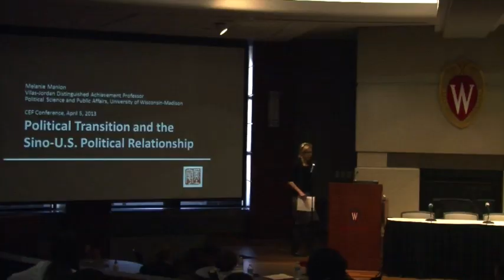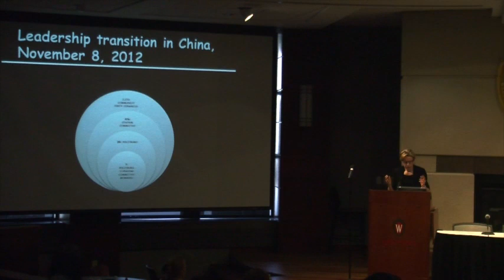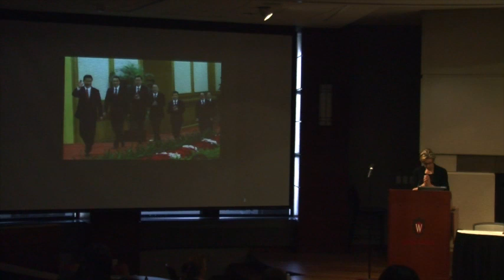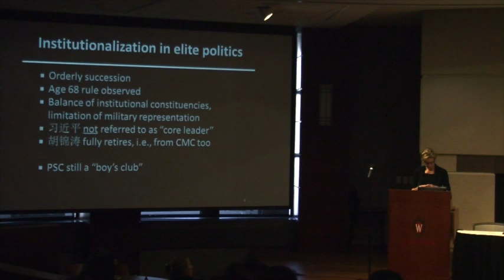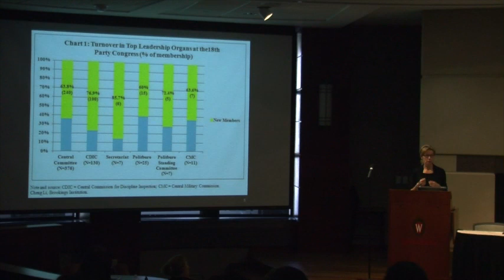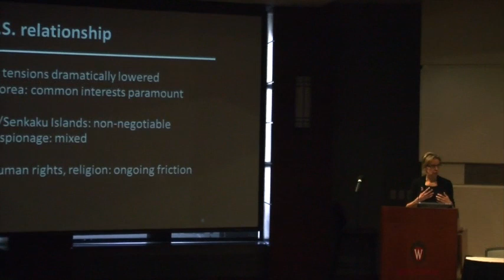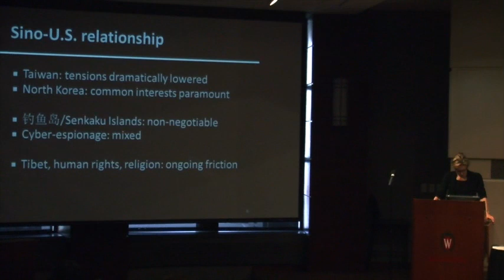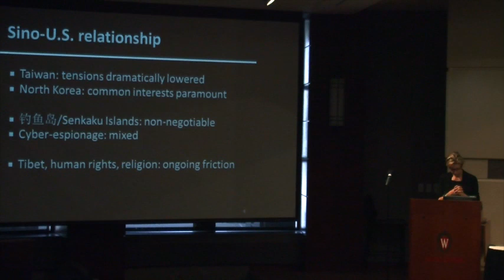2013 China Economic Forum "Future" Conference - Panel Session IV (Melanie Manion)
2013 China Economic Forum "Future" Conference: US-China Economic Relations in the Wake of Political Transition.

The world's two largest economies, U.S. and China, both went through political transition in the past year.
China's economy growth slowed down while the U.S. gradually recovers from the 2009 economic crisis.
What is the evolving economic relation between China and the U.S. in the wake of the political transition?

China Economic Forum (CEF) held our third annual US-China Economic Future Conference on Friday, April 5. The Future Conference aims at sharing the vision of several leading academic thinkers on hot contemporary economic topics related to the world's two largest economies and generate dialogue about US-China relationship among faculties and students across UW-Madison campus and community. The event lasts for about 3 hours; faculties, community members and students are warmly welcomed to attend.

Panel Session IV:
Speaker: Melanie Manion
Vilas-Jordan Distinguished Achievement Professor of Public Affairs and Political Science, Department of Political Science, UW-Madison
Topic: Leadership Transition in China and Economic Implications